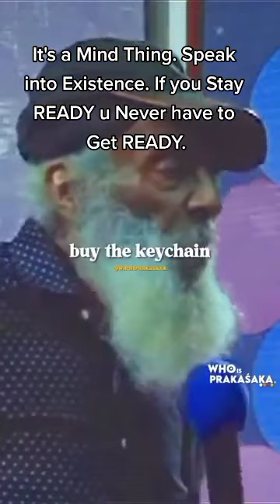Your Dream Car Will Come To You | Dick Gregory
Dick Gregory the Car Will Come To You. Dick Gregory loved to preach the gospel of self-reliance. Born Richard Edward Gregory on October 17th, 1925, in St. Louis, Missouri, Gregory became an important figure in the civil rights movement and popular culture. Dick Gregory was an actor, writer, and civil rights activist. He is best known for his stand-up comedy, but Gregory also had a successful acting career. His most famous role was in the movie “Cool Hand Luke,” for which he was nominated for an Academy Award for Best Supporting Actor.

This video is about: dick Gregory interview, dick gregory, dick gregory money, the one and only dick gregory, comedy, stand-up, youtube shorts, dave chappelle, eddie murphy, Chris rock, breakfast club, comedian, activist, breakfast club power 105.1, poor, broke, money, how to make money, the breakfast club power 105.1, the car will come to you